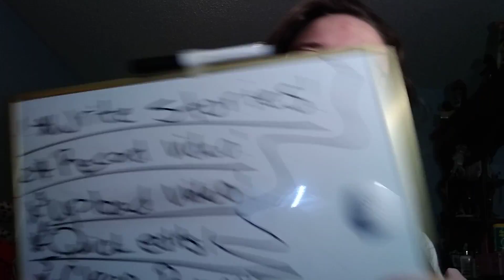I was outside for two and a half hours??